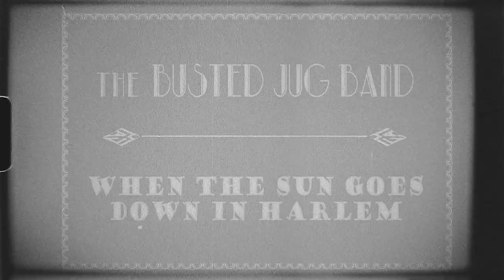The Busted Jug Band - "When The Sun Goes Down in Harlem" [Official Music Video]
The Busted Jug Band's first official music video from a song off their debut CD, which can be found

Featuring: Dr. Kayola O'La, Rude Boy, Pee Wee, Early Bird and Lefty Boom Boom!!!
Directed by Zacharie Lanoue
Make up by Shaina Byrne

"The Busted Jug Band is thrilled to debut their new "silent music video" for "When the Sun Goes Down in Harlem” by Kansas Joe McCoy. The visual and musical eccentricities of the Busted Jug Band are on full display, thanks to the silent movie ambience conjured up by director Zacharie Lanoue. It features all five members, dressed in colorfully mismatched suits and ties, frolicking and playing their quirky instruments: banjolele, the 1-string "Boom Bass," a plethora of kazoos, kazumpets and kazombones, a "Wash 'n' Spiel," and an array of bicycle horns. Kayola Ola, replete in top hat and tails, plays it straight while crooning the rollicking Harlem Hamfats tune."